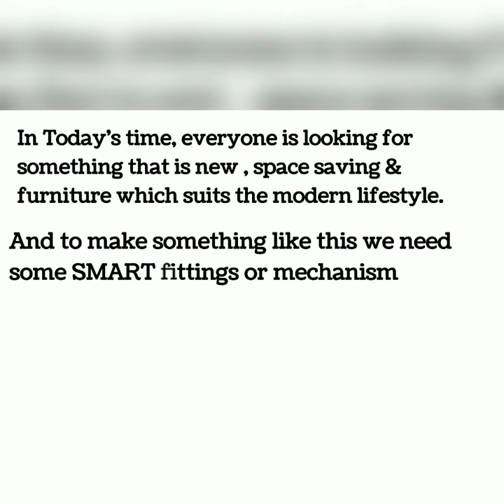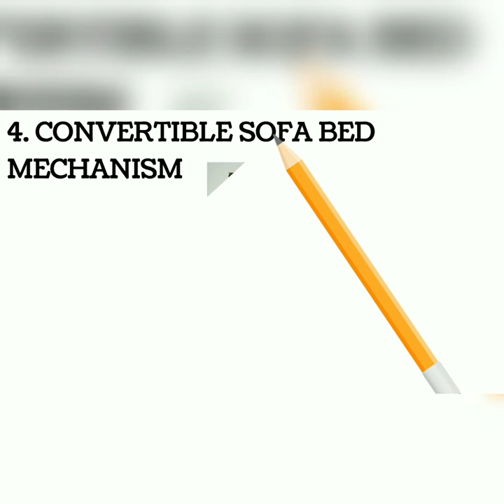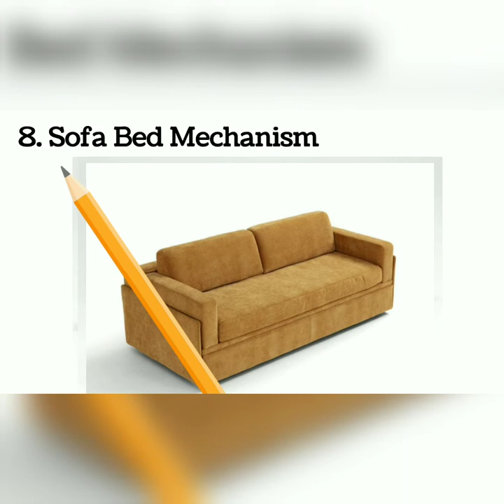Modular Fittings || Transformer Fittings || Convertible Mechanism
In this video , we talk about some modular furniture fittings or Mechanism, which are mostly using by different furniture manufacturers .

Musician: Ashutosh

Source:
Google
Amazon
Alibaba
Hafele